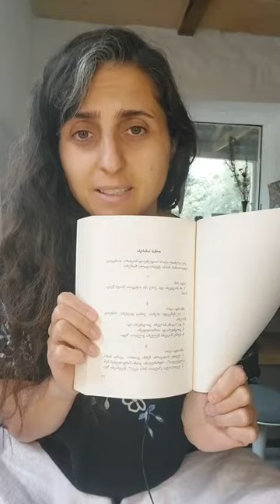თომას სახარება 1 - 45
სურვილისამებრ შეგიძლიათ კომენტარებში დააფიქსიროთ თქვენი განსხვავებული აზრი კორექტულად.

‼️უცენზურო კომენტარების მიღმა მდგარი პირი სამუდამოდ დაიბლოკება არხზე.‼️

საქმიანი ურთიერთობებისთვის
საკონტაქტო რეკვიზიტები:
ტელეფონის ნომერი: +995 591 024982

ყოველგვარ საქველმოქმედო დონაციას ვიღებ მადლიერებით:

საქართველოს ბანკი
თამარ გებჰარდტ
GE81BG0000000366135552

!!! ვიდეოს გადმოწერა და სხვა არხზე ატვირთვა დაუშვებელია !!!